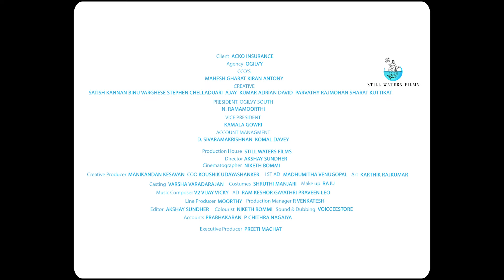ACKO INSURANCE : CLERK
Director: Akshay Sundher
DOP: Niketh Bommi
Art Director- Karthik Rajkumar
Executive Producer: Preeti Machat
COO: Koushik Udayashanker
Creative Producer : Manikandan Kesavan
Agency: Ogilvy
CCOs: Mahesh Gharat & Kiran Anthony
Creative Team: Sathish Kannan, Binu Varghese, Stephen Chelladurai, Ajay Kumar, Adrian David, Parvathy Rajmohan & Sharat Kuttikat
President, Ogilvy South: N. Ramamoorthi
Vice President: Kamala Gowri
Account Management: D. Sivaramakrishnan & Komal Davey
Editor - Akshay Sundher
Colourist - Niketh Bommi
Sound and Dubbing - Voicceestore
1st Assistant Director/DA - Madhumitha Venugopal
2nd AD :  Ram Keshor, Gayathri, Praveen Leo
Costume Stylist -  Shruthi Manjari
Casting director : Varsha Varadarajan
Cast: Yunnus, Karupar nambiar
Makeup: Raju
CG VFX: Mango post
Accounts: Prabhakaran P, Chithra Nagaiya